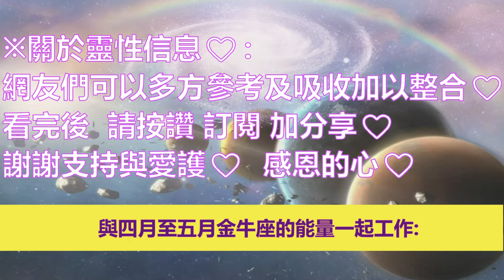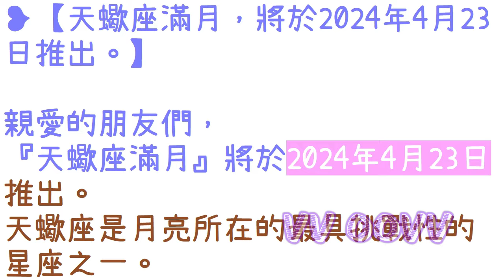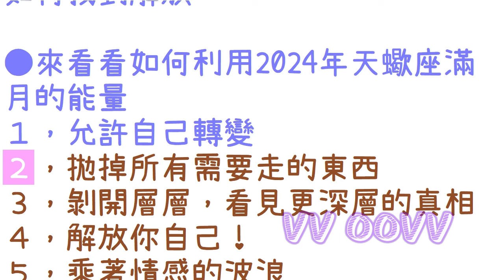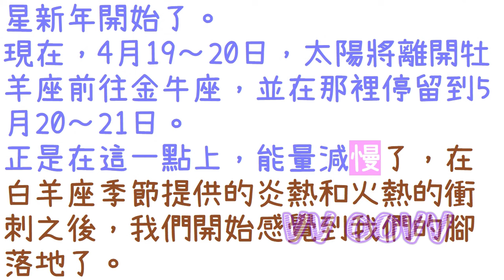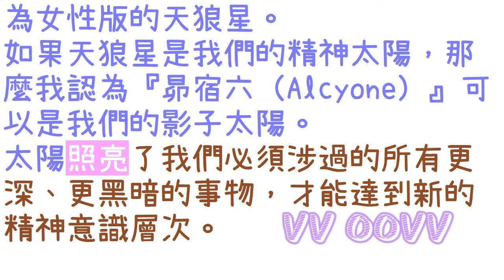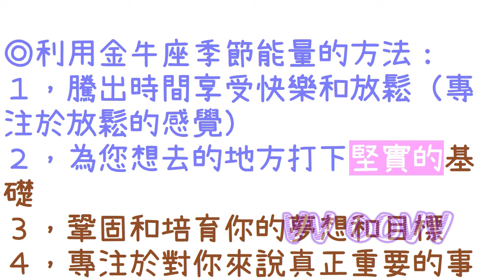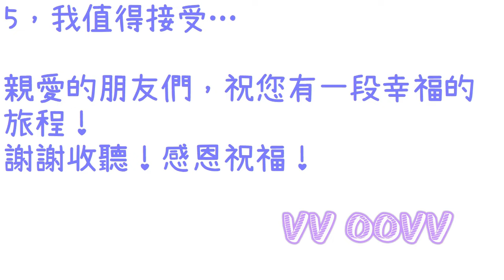占星信息【星象情報】2024年4月天蠍座滿月；「天蠍座滿月，將於2024年4月23日推出。騰出時間享受快樂和放鬆（專注於放鬆的感覺）。」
星象情報：（２０２４）
關於 4月天蠍座滿月
（天蠍座滿月，將於2024年4月23日推出。騰出時間享受快樂和放鬆（專注於放鬆的感覺）：）
🌈影片章節概要：
0:00   📺影片開頭
0:58   💥【天蠍座滿月，將於2024年4月23日推出。】
👉天蠍座，轉型的標誌：
👉天蠍座月亮下的更深層的意識：
👉來看看如何利用2024年天蠍座滿月的能量：
5:35   💥【與四月至五月金牛座的能量一起工作】
👉利用金牛座季節能量的方法：

感謝訂閱。